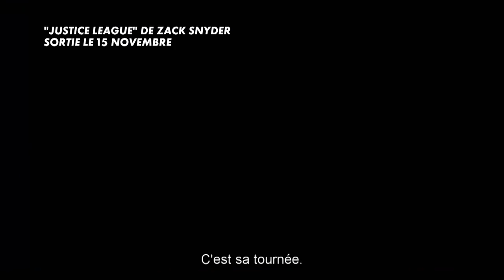Justice League - Photo de famille des acteurs - Interview Cinema CANAL +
Pour la sortie de la Justice League, Laurent Weil a eu la chance de rencontrer Gal Gadot, Ben Affleck, Jason Momoa, Ezra Miller, Ray Fisher pour les Rencontres Cinéma de CANAL+. Masi également, Henry Cavill qui continue de squatter les interviews des justiciers bien que Superman soit mort.

Crédits : CANAL+

Toute l'actualité du cinéma